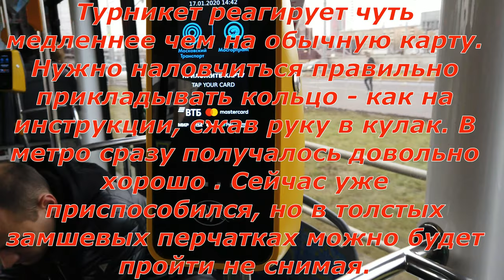Кольцо с транспортным приложением "Тройка" (PaiRing)